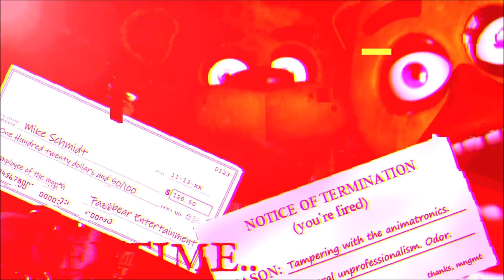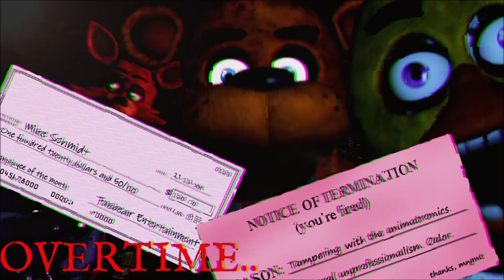6. Éjszaka a Barátommal!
A mai napon a barátom próbálkozik meg a Five Nights at Freddy's 6. és 7. éjszakájával, lássuk, hogy sikerült neki.

-a hang valamiért hibás a videóban, ezért sorry.